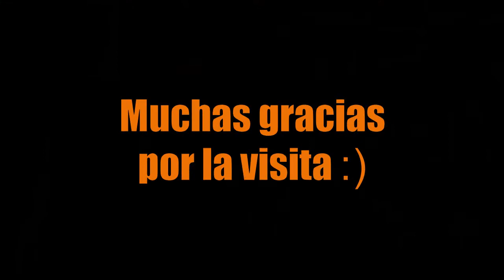Elton John - Your Song - COVER